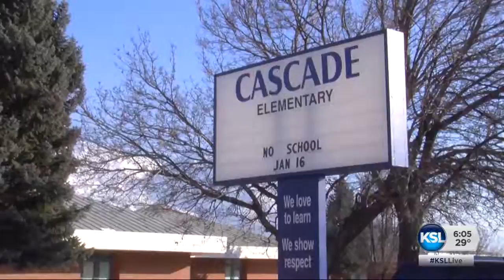The job of a crossing guard for most is a labor of love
A "Help Wanted" sign was posted at city hall in Orem as the city is in dire need of people willing to be crossing guards. As Central Utah Specialist Sam Penrod reports, it's a job that for most is a labor of love.